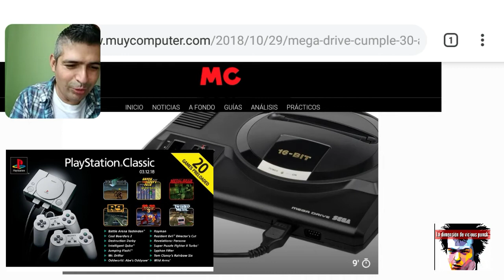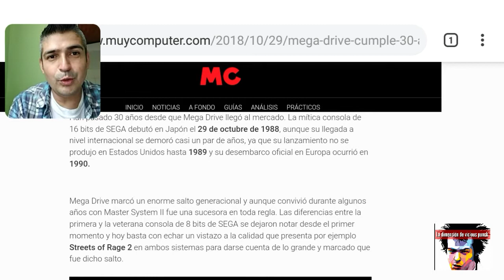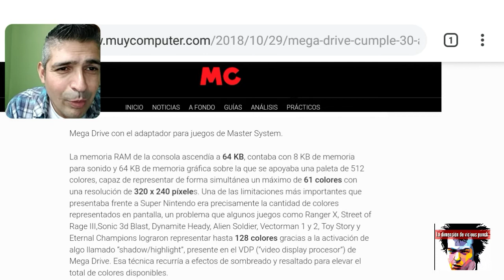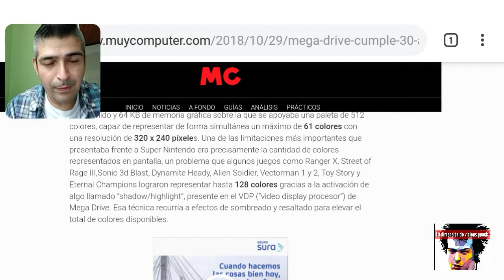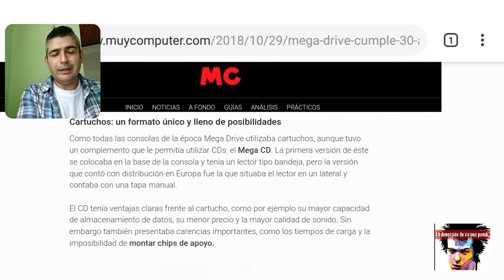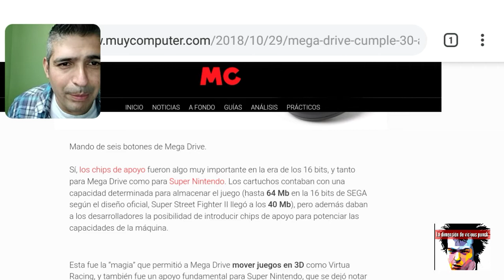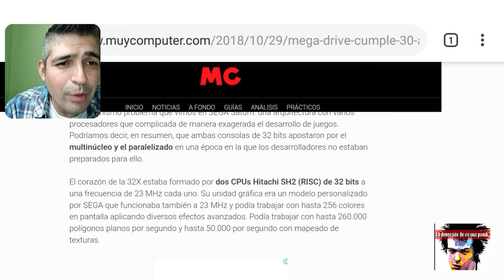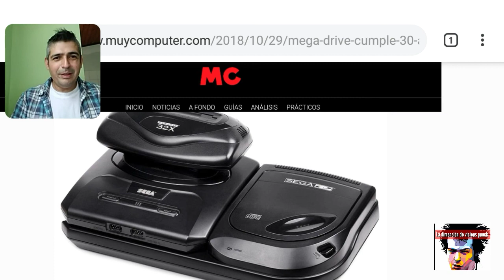30 aniversario de sega mega drive.( NOTICIAS DE VICIOUS PUNK]